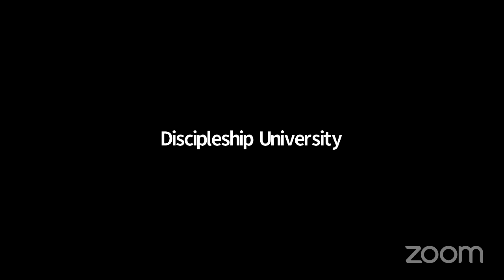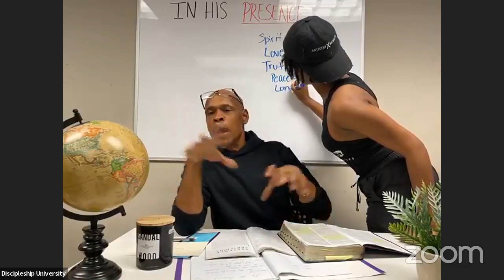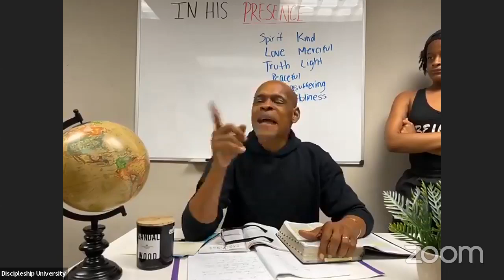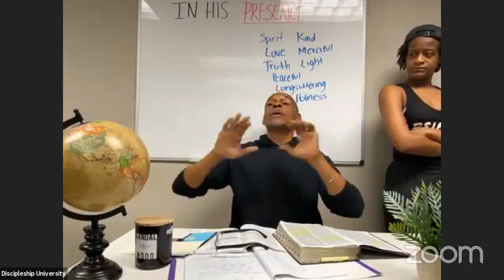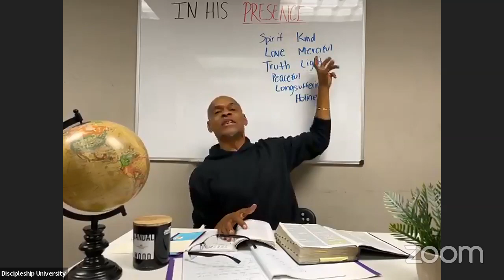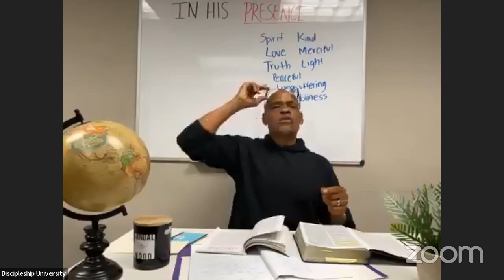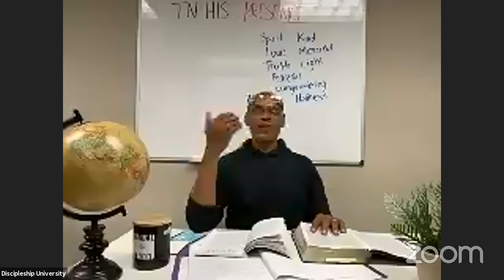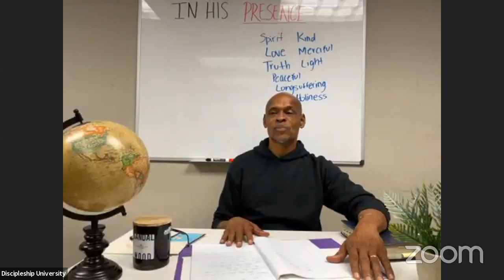In His Presence |11-11-21 Thursday